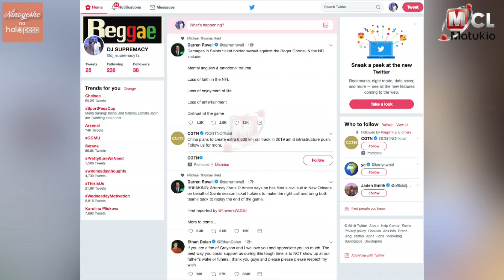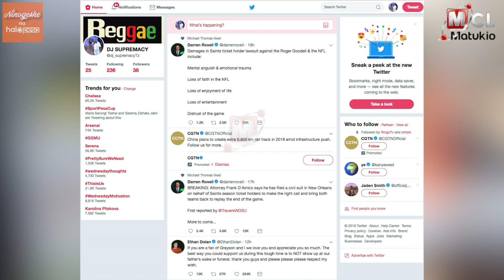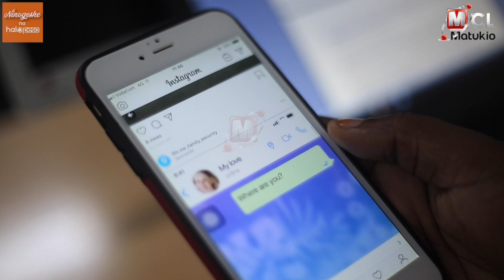MITANDAO YA KIJAMII INAVYOGONGA HISIA ZA WANASIASA DUNIANI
Kukua kwa teknolojia ya habari na mawasiliano (Tehama) si tu kumerahisisha upatikanaji wa taarifa, bali pia kumechangia kwa kiasi kikubwa kukua kwa demokrasia na uhuru wa maoni duniani kote.